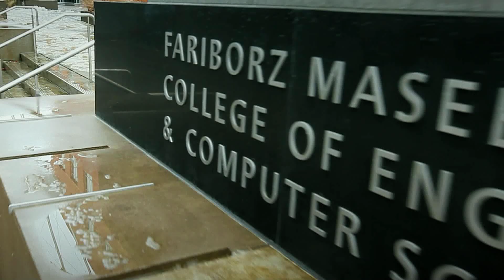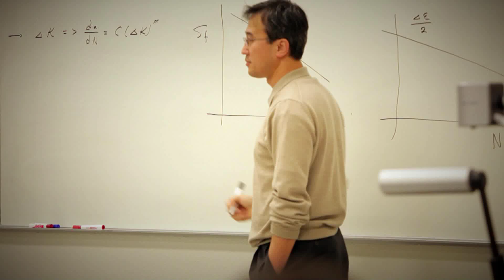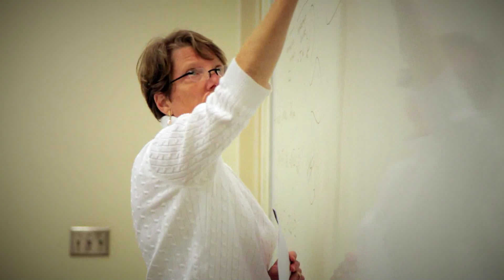Intel Vietnam Scholars at Portland State University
A short feature on Intel Vietnam Scholars and their educational experience at Portland State University. The Intel Vietnam Scholars Program, started in July 2009 by Intel in partnership with Portland State, sponsors engineering students from select Vietnamese universities, currently in their third or fourth year, to complete their Bachelor of Science degrees in Electrical or Mechanical Engineering or Business Administration at Portland State. Upon successful completion of their degree, Intel Vietnam Scholars return to Ho Chi Minh City for guaranteed employment with Intel Vietnam.

Applications are being accepted until January 15, 2012, to participate in the third cohort of students, set to begin the program in August 2012. Women are highly encouraged to apply. For more information about the program and the application process

Trên đây là một clip ngắn về quá trình học tập tại đại học Portland State, bang Oregon-US, của các du học sinh chương trình học bổng Intel Vietnam. Chương trình học bổng Intel Vietnam bắt đầu từ tháng 7 năm 2009 do Intel liên kết với đại học Portland State tài trợ cho các sinh viên năm thứ 3 và thứ 4 khối nghành kỹ thuật của một số trường đại học ở Việt Nam học tập tại Hoa Kỳ. Các sinh viên được chọn sẽ hoàn thành hai năm cuối tại đại học Portland State và nhận bằng cử nhân một trong 3 chuyên nghành: Điện/Điện tử, Cơ Khí và Quản trị doanh nghiệp. Sau khi tốt nghiệp, các sinh viên sẽ về làm việc cho Intel Vietnam tại thành phố Hồ Chí Minh.

Hạn chót nộp hồ sơ cho chương trình học bổng Intel Vietnam lần thứ 3 là ngày 15/1/2012. Các sinh viên trúng tuyển sẽ bắt đầu quá trình học tập tại đại học Portland State vào tháng 8/2012. Chương trình khuyến khích các nữ sinh viên đăng ký nộp hộp sơ trong học bổng lần này. Mọi thông tin về chương trình và quá trình xét duyệt hồ sơ tham khảo tại đường link: